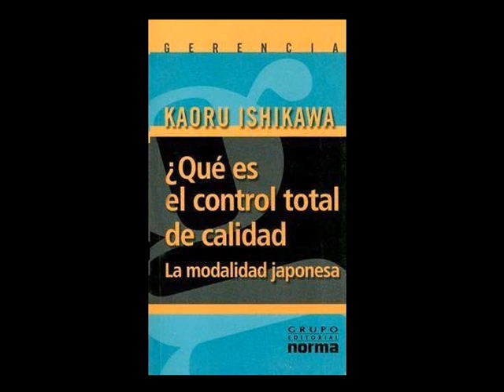¿Qué es el Control Total de Calidad? - 8.2 Actividades Básicas de los Círculos de CC [175 a 177]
¿Qué es el Control Total de Calidad?, Por Kaoru Ishikawa
Cap 8  Actividades de los Círculos de CC
--Parte 2 Actividades Básicas de los círculos de CC